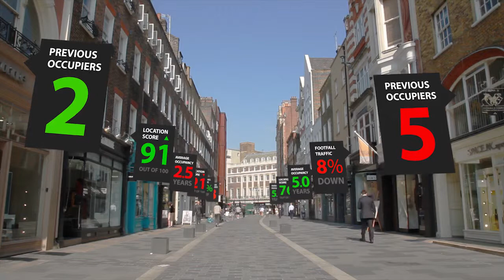The Local Data Company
An explainer video for retail data collection company, The Local Data Company. A mix of live action, shot in Central London, and graphics help to convey the business offering of LDC in a clear and concise way.